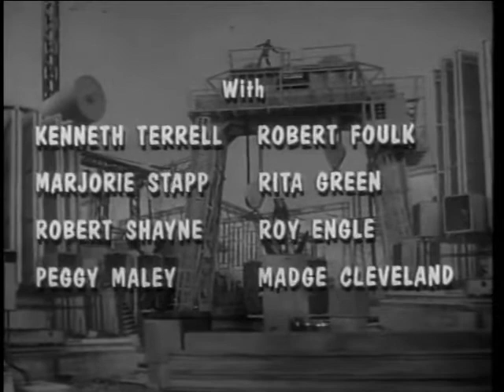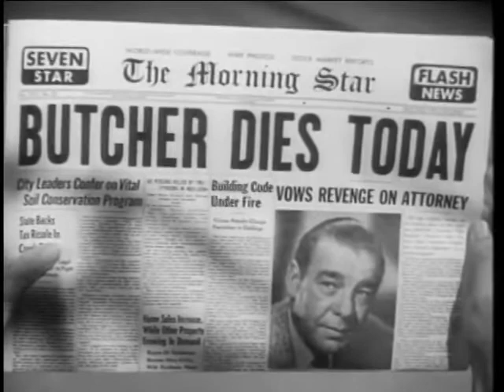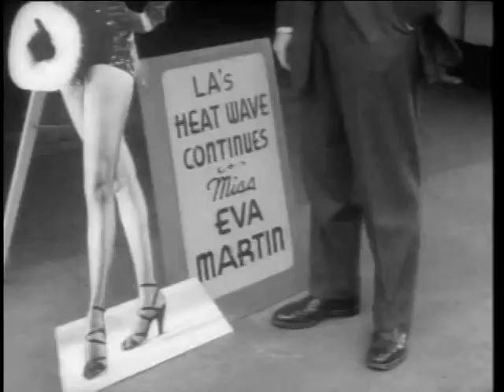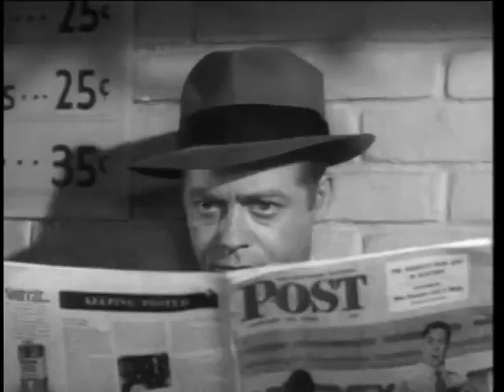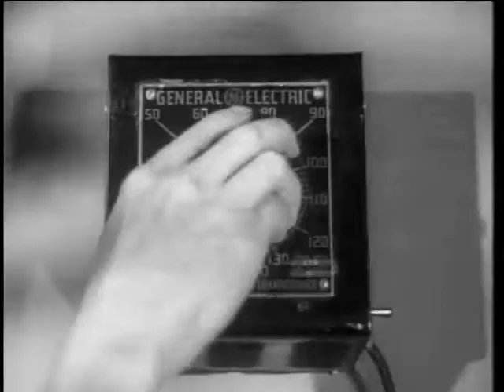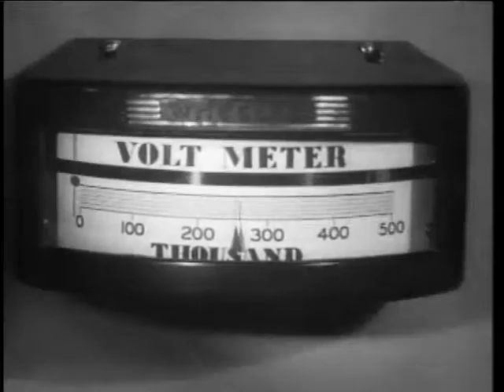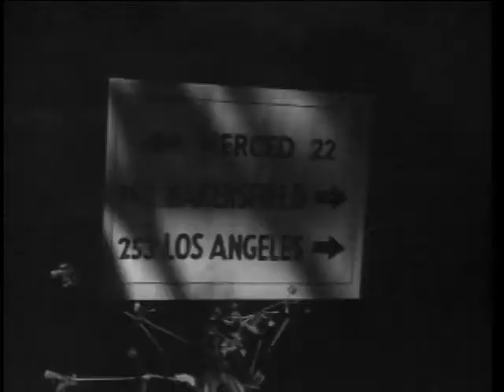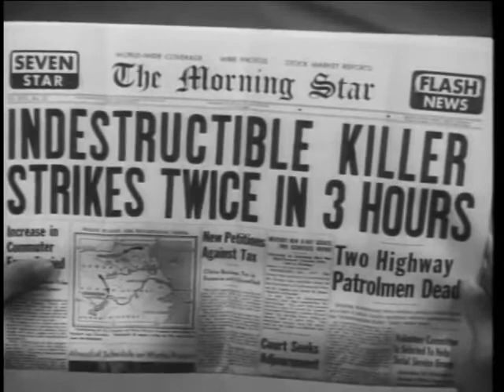Indestructible Man (1956) [Full Movie]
Charles "The Butcher" Benton, a brutal death row inmate gets double-crossed by his crooked lawyer. He gets his chance for revenge when, after he's been executed, a bizarre experiment brings him back to life and more deadly than ever.